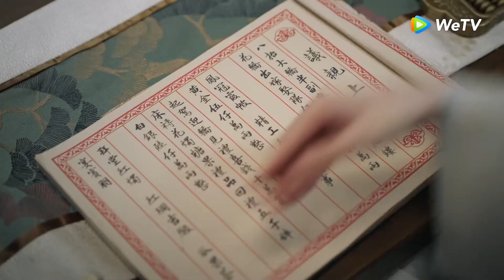Clip Tập 17 Đang định trao nhau nụ hôn thì dừng lại giữa chừng vì cậu con?! | Trạch Quân Ký | WeTV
Bộ phim là câu chuyện về cô thiếu nữ Lâm Tích bướng bỉnh đáng yêu cố ý tiếp cận thánh học giỏi nham hiểm Quý Quân Hành. Từ "theo đuôi" rồi dần trở thành bạn bè, hai người nảy sinh tình cảm với nhau, cùng nhau trưởng thành. Trong khoảng thời gian ấy, họ không những có thêm nhiều người bạn tốt mà còn thực hiện được ước mơ của chính mình, thể hiện giá trị bản thân trong cuộc sống.